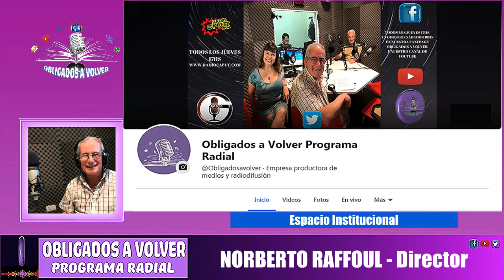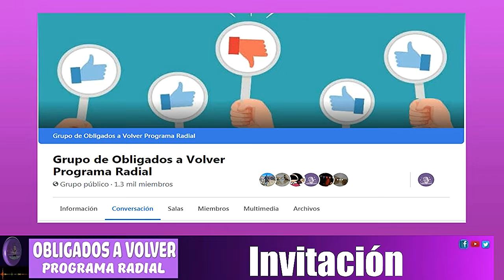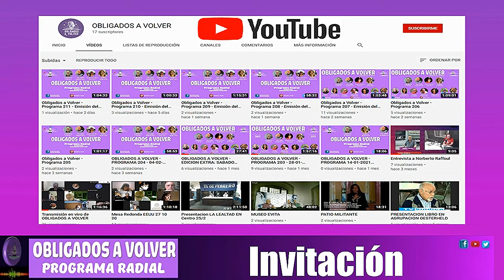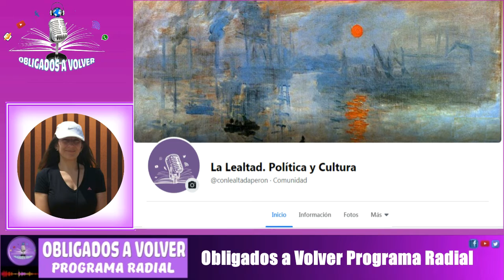PROGRAMA 346 COMPLETO